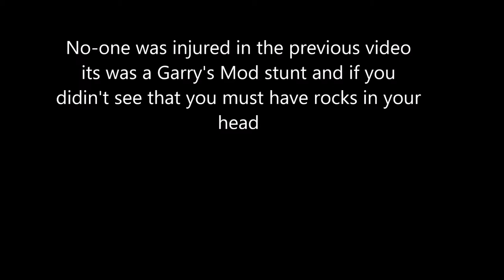Tribute to paul walker